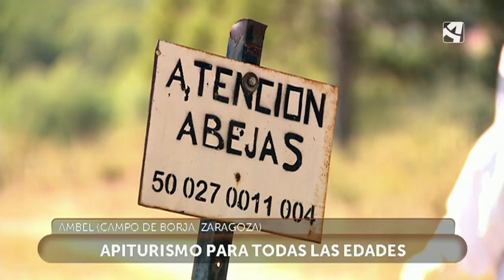Apiturismo en la comarca Campo de Borja